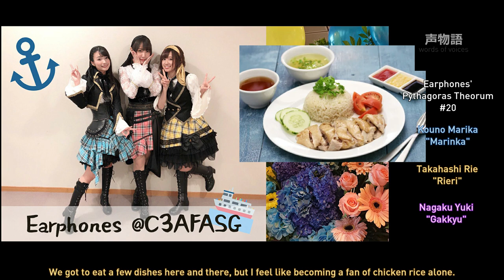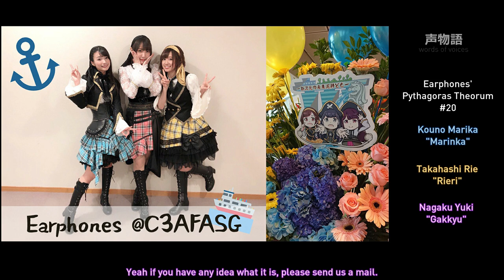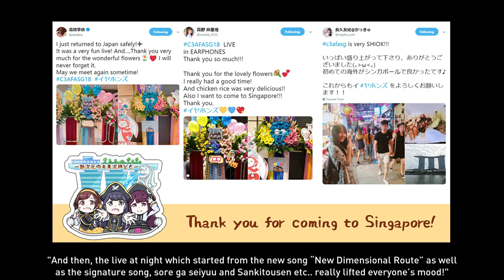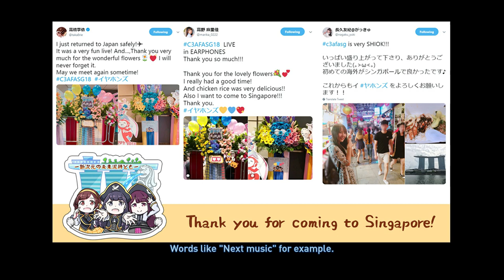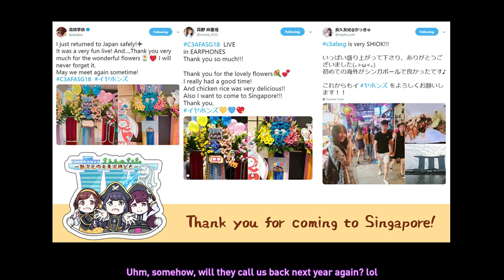[Earphones' Pythagoras Theorem #20] AFASG & Puroland thoughts!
This is a segment from their monthly radio show, which you can listen Here, they talk about their experience in C3AFASG18 which was held last year from 30 Nov to 2 Dec, as well as some thoughts on their Puroland live. I also screwed up a bit on the video editing, I'm such a tech idiot lol, please don't mind the picture overlay.

It's also a little embarassing for me to say it, but my letter got read out for the first time! (I felt awkward trying to sub my own lines lol).

Also, if anyone is looking to attend future Earphones concerts in Japan or elsewhere, do hit me up at my twitter or discord! You can also read more about the flowerstand and sankitousen illumination project

Thank you to Raku and Otonashiku for helping me out with some lines! Please look out for their channels in the comments below!

Also, regarding Glico game, you can see an example here;